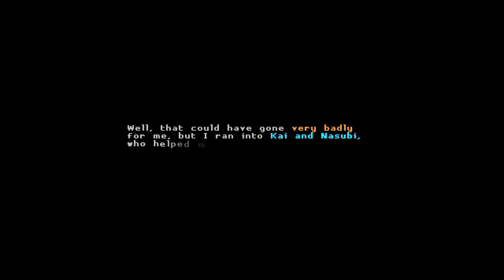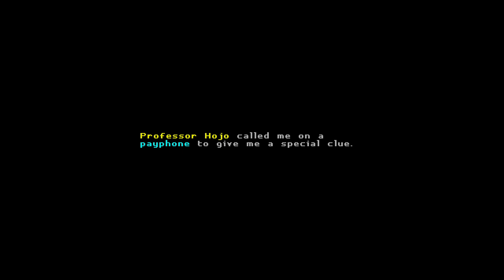Katana Hero Beta - Part 2